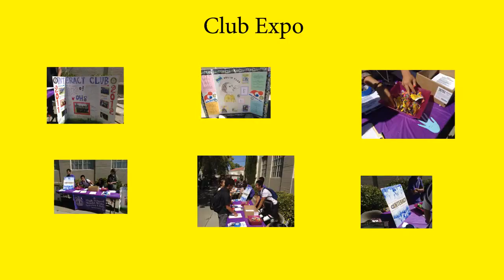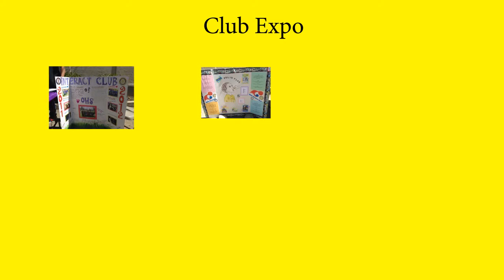Oroville High Interact Club Video Contest Entry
Oroville High School's Interact Club's submission for the 2013 video contest. We strive to change the community in a positive and impacting way.